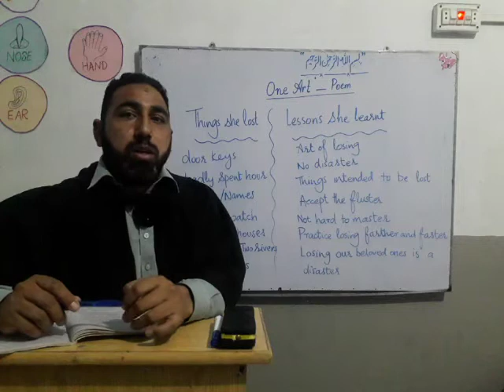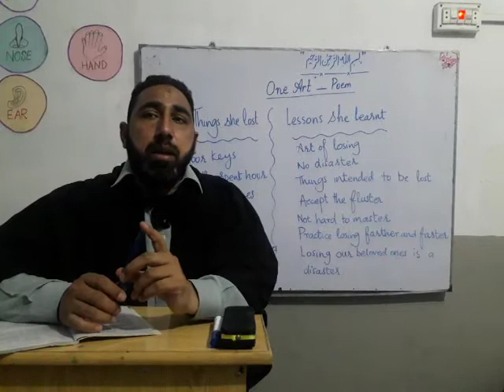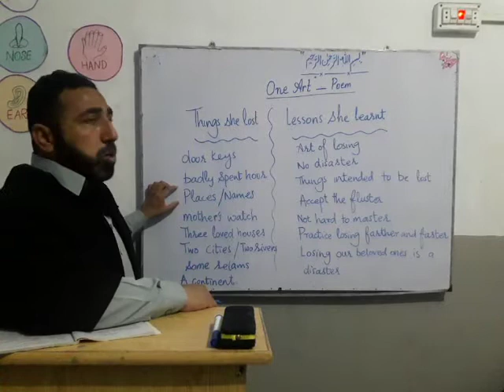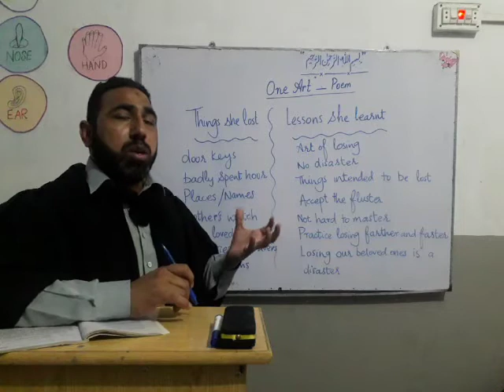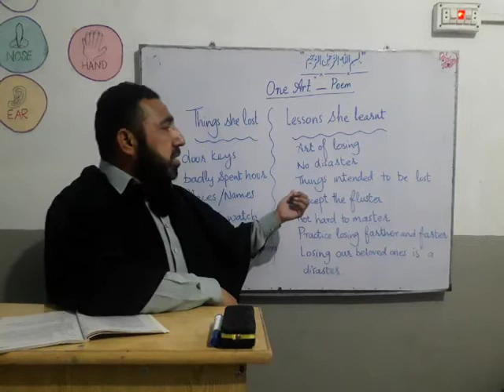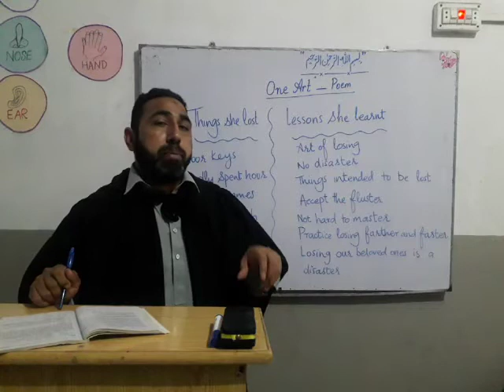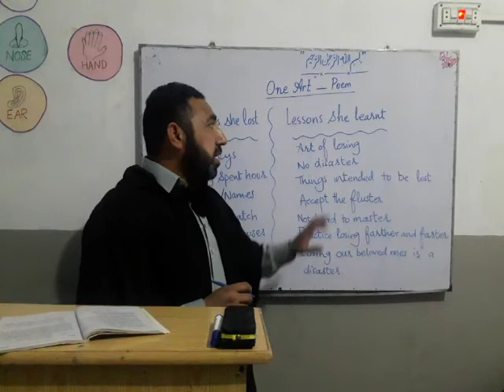One Art - Poem - B.A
Summary, Vocabulary and Main Points